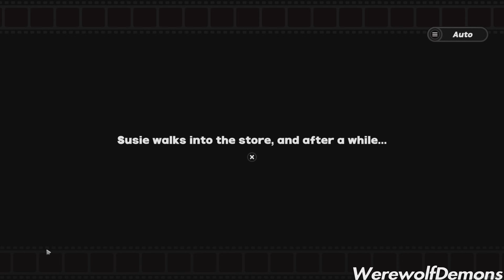Zenless Zone Zero Gameplay | Part 2 | PS5 4K60FPS